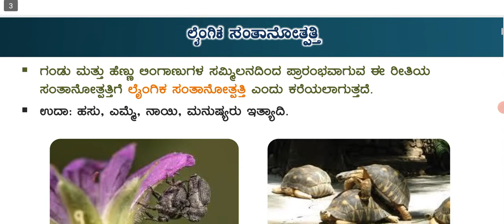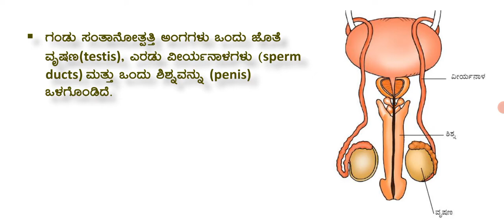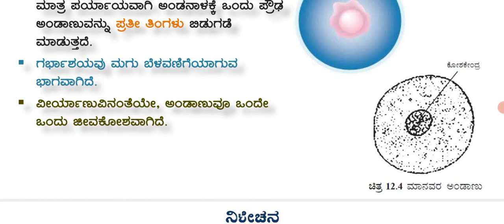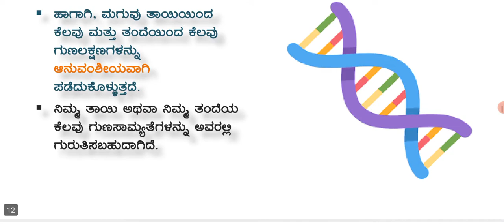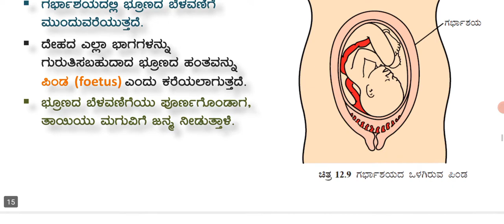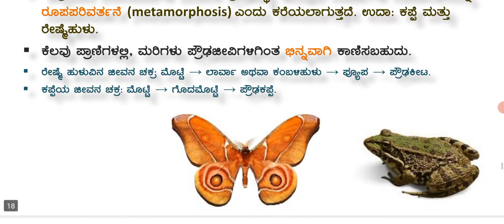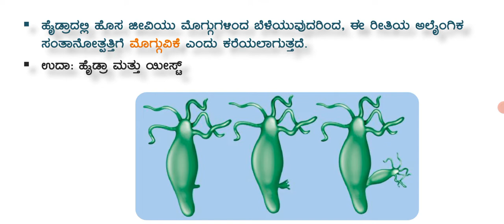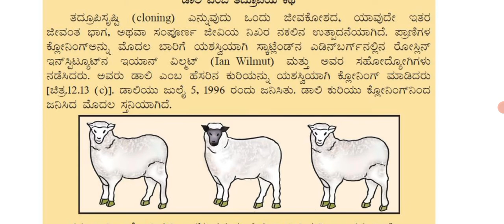CLASS 8 SCIENCE ಅಧ್ಯಾಯ 12 # ಪ್ರಾಣಿಗಳಲ್ಲಿ ಸಂತಾನೋತ್ಪತ್ತಿ ಸಂಪೂರ್ಣ ನೋಟ್ಸ್* ವಿವರಣೆ.. @Rakesh Magadum